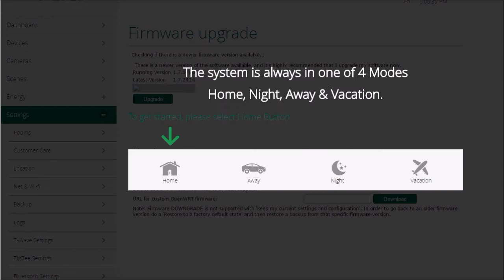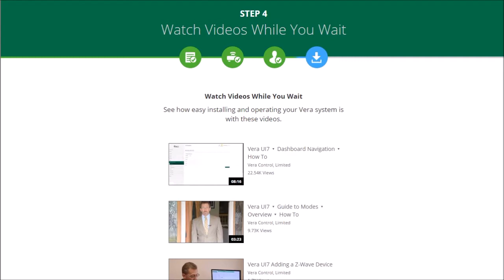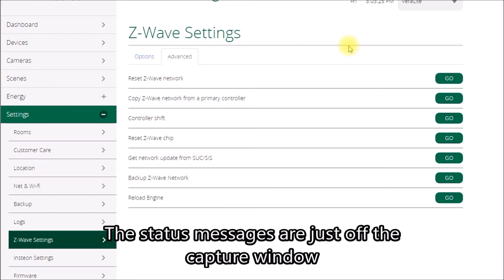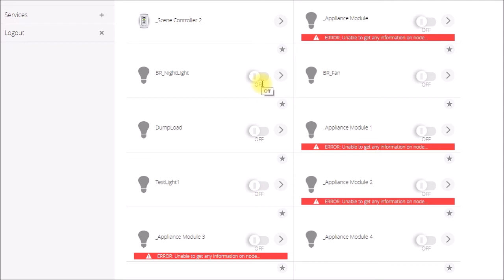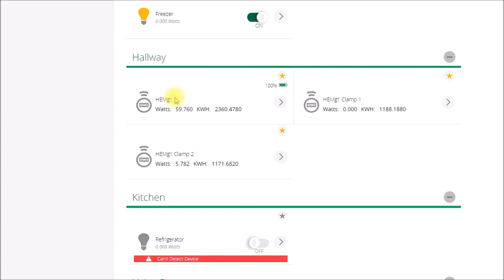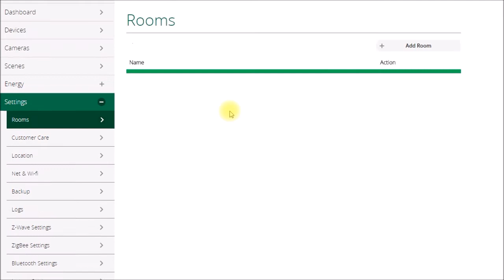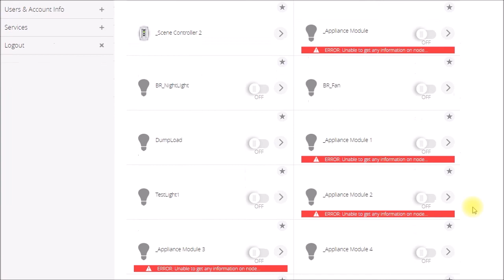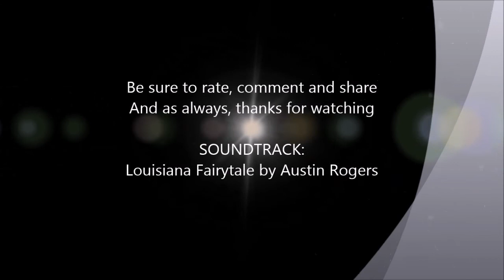VeraPlus Home Automation Controller Setup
Setting up the VeraPlus and trying to copy the configuration data off the old VeraLite controller.

My Vera Lite came with the older UI5 user interface software and did not have the same setup process.  With UI7, you run the Setup Wizard and it walks you through most of the steps to set up the new controller.

From a Vera user forum post, I found for transferring data from the old Vera Lite, if I did a "Copy Z-Wave network from a primary controller" on the new (i.e. secondary) Vera Plus and then a "Controller shift" on the old (i.e. primary) Vera Lite, that seemed to get the two controllers to sync up to some degree:
If anyone has any experience with this upgrade path, post up in the comment section below or via PM or e-mail.

It appears most of the line powered devices came over, a few with my names but most with the generic names.  No scene or room information or any apps/settings were transferred.  No battery power devices showed up.

SOUNDTRACK:
Louisiana Fairytale by Austin Rogers